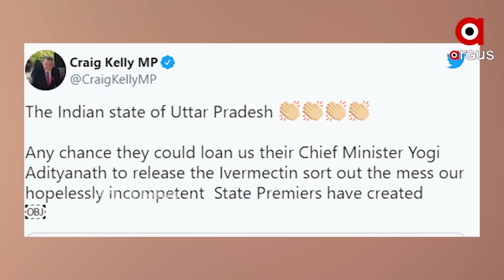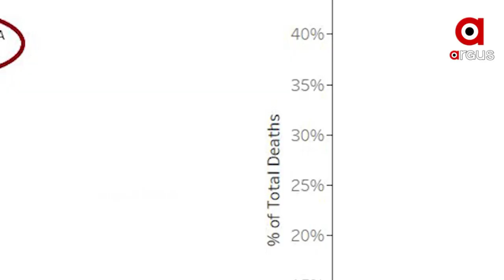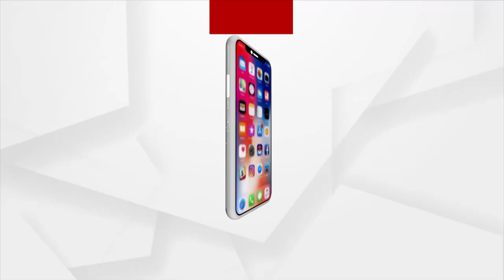ଯୋଗୀଙ୍କୁ ମାଗୁଛି ଅଷ୍ଟ୍ରେଲିଆ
Australian MP Craig Kelly praises Uttar Pradesh CM Yogi Adityanath for the successful management of Covid-19 in the state.